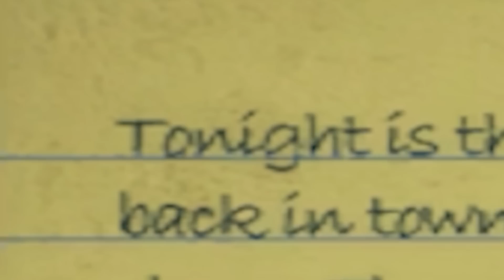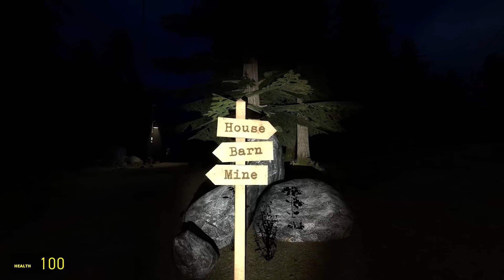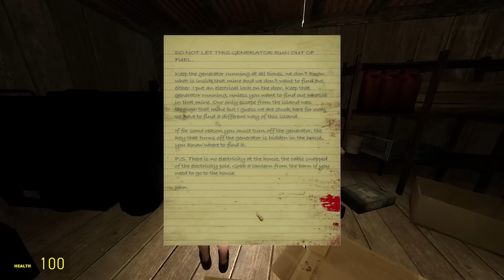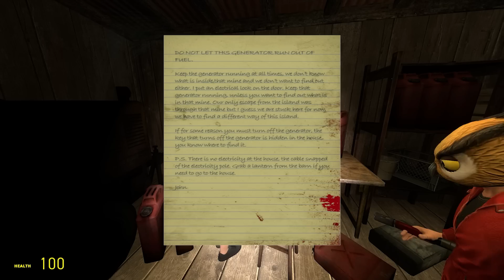THIS SCARY MAP TRIED TO CANCEL US!